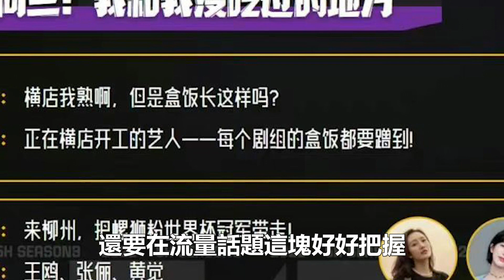《五哈》第三季开始招商，看到拟邀嘉宾，替鹿晗捏把冷汗